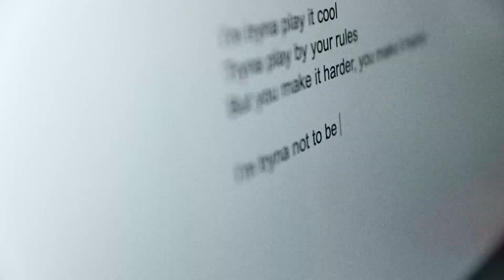sautereau - Conversation Hearts (official video)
Music & Lyrics by sautereau
Produced & Arranged by sautereau & Toby May, Unagi Sound, Geneva
Vocal recording & Mixing by John Arbuckle, Cove City Studios, NY
Video directed, filmed and edited by Andrea Sautereau, Dea Films

Music video of sautereau performing Conversation Hearts